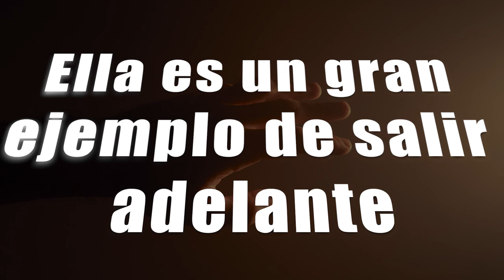¡Ayudar es el Mejor Trabajo! | Juanito el Millonzuki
Esta señora es un gran ejemplo del trabajo duro, ella lleva 14 años laborando en llevar las compras a los autos, tiene 70 años y nunca se ha quejado.